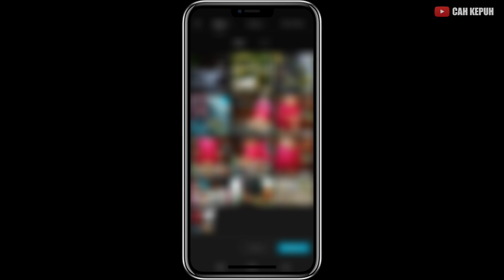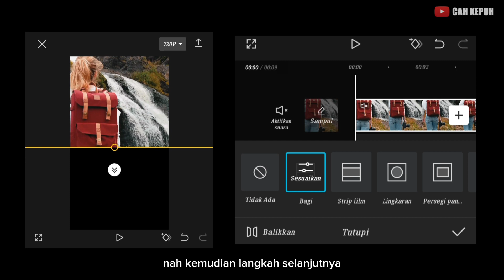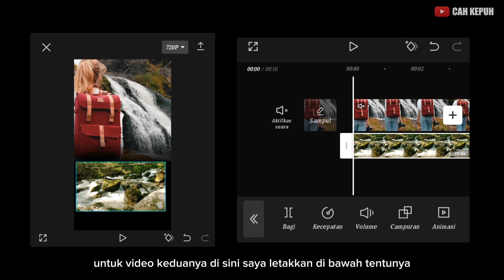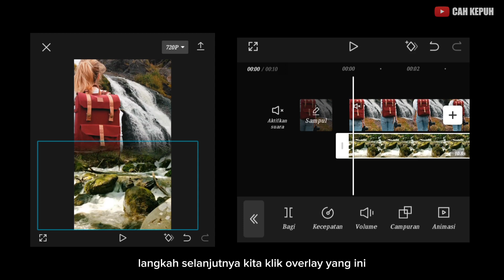CARA EDIT 2 VIDEO MENJADI 1 FRAME DI CAPCUT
Di video kali ini saya kembali berbagi capcut tutorial atau tutorial capcut cara edit 2 video menjadi 1 frame di capcut.

edit 2 video menjadi 1 frame
edit 2 video dalam 1 frame
edit 2 video dalam 1 frame capcut
capcut tutorial
cara menggabungkan video di capcut
cara menggabungkan 2 video di capcut
cara menggabungkan 2 video dalam 1 frame di capcut
cara mengedit 4 video menjadi 1 frame di capcut
cara edit 2 video menjadi 1 frame capcut
cara buat 2 video 1 frame capcut
how to edit four videos in one frame capcut
cara edit 2 video menjadi 1 frame di aplikasi capcut
cara edit 2 video dalam 1 frame
cara edit 2 video dalam 1 frame capcut
cara edit 2 video dalam 1 frame di capcut
tutorial edit 2 video dalam 1 frame di capcut
tutorial frame video capcut
tutorial edit video capcut frame aesthetic
frame aesthetic capcut tutorial
tutorial frame aesthetic capcut
tutorial edit frame aesthetic di capcut